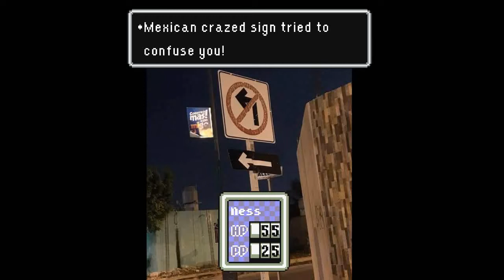Mexican Cursed Images with Earthbound Music 1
Sí, está bien.
Nunca he subido videomemes, pero quería hacer esto just because...
All credtis to Keiichi Suzuki and the raza that took those photos.